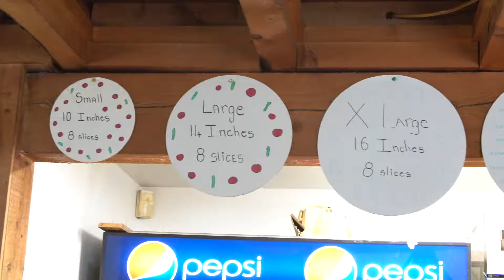Edgartown Pizza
Edgartown Pizza serves up delicious pizza and so much more, with a wide variety of dishes the whole family will love at affordable prices.